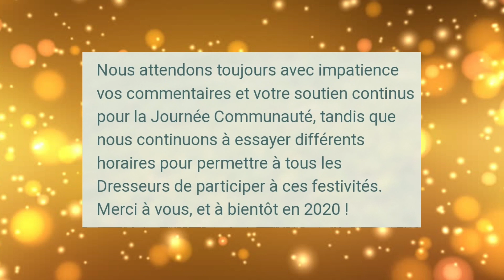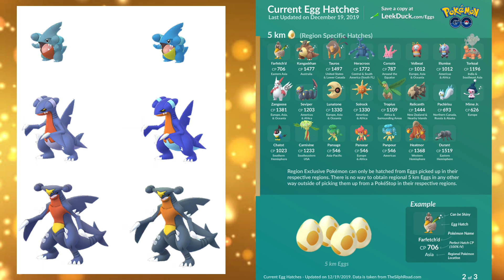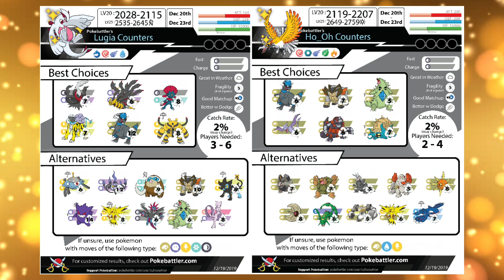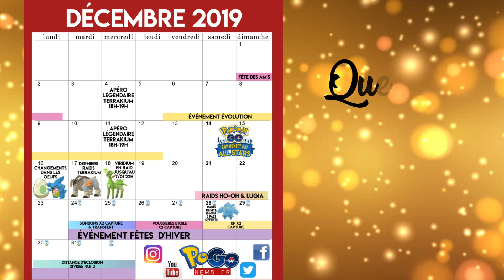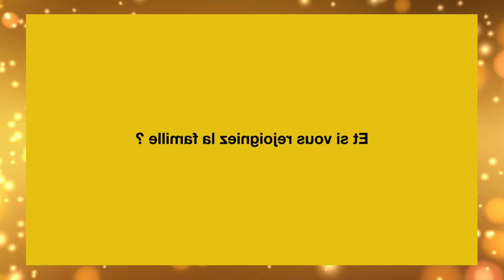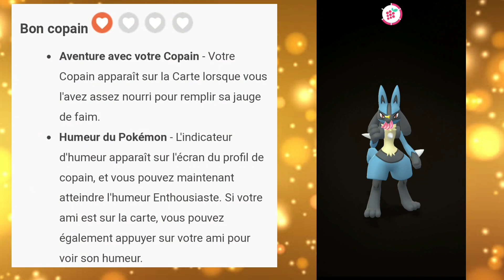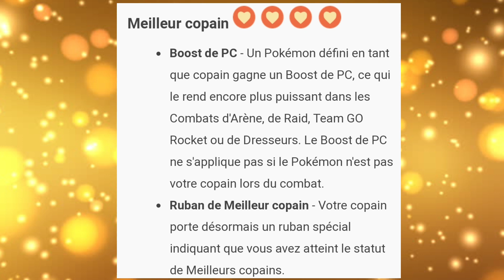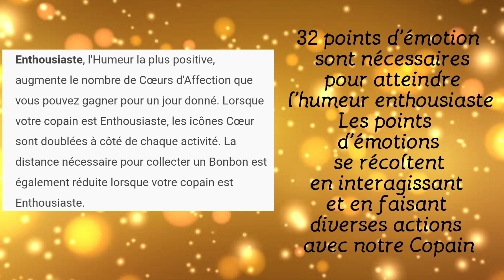PoGo News FR - Aventure entre Copains & Actu de fin Décembre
On se retrouve aujourd'hui pour faire un point des premières infos concernant l'aventure en copains, l'humeur, l'émotion et le niveau d'amitié + récap de l'actu de fin Décembre !

Je fais de mon mieux pour répondre au maximum de commentaires, sachez qu' ils sont tous lus !

▶️ 2ème Chaîne ne parlant pas de PoGo ( bientôt du nouveau ! )